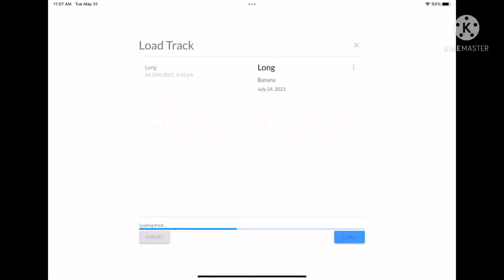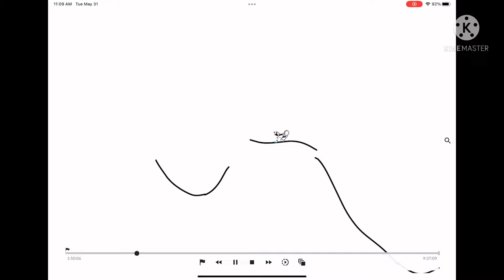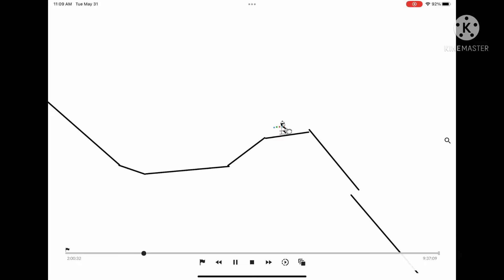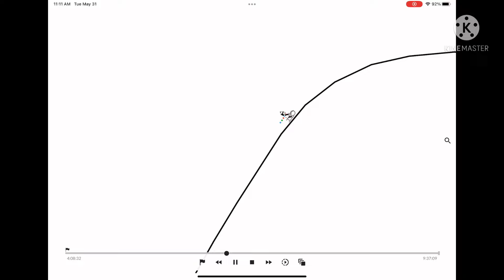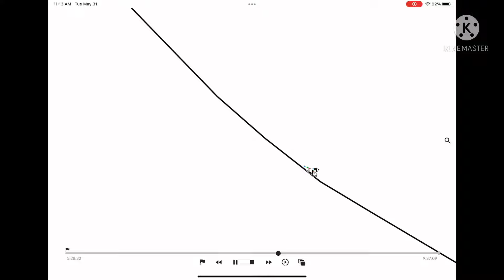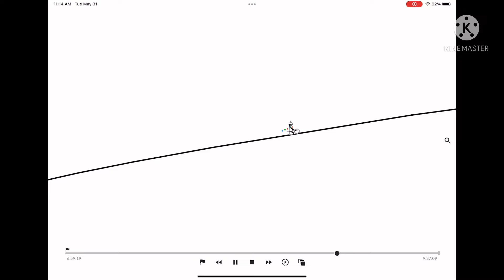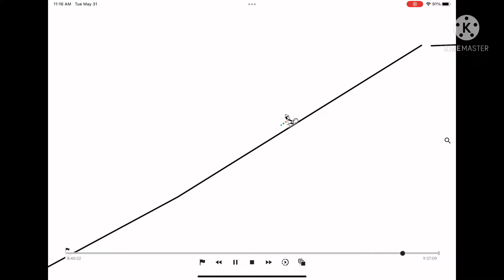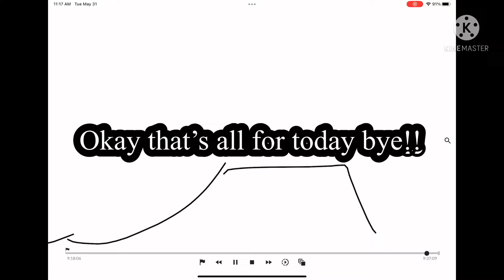Playing line rider